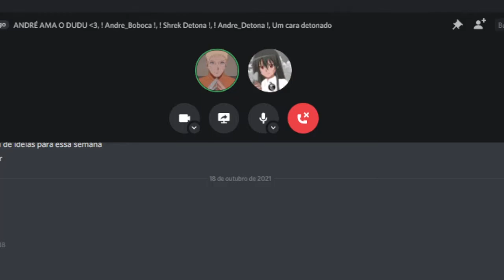INVADIMOS A GRAVAÇÃO DA PIETRA GAMES YT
INVANDIMOS A GRAVAÇÃO DA @pietragamesyt

🔔 Vídeo todos os dias as ⏰ 12:00 ⏰

💻NOME DO JOGO→ Brookhaven RP
Participantes: @AndreDetonaa